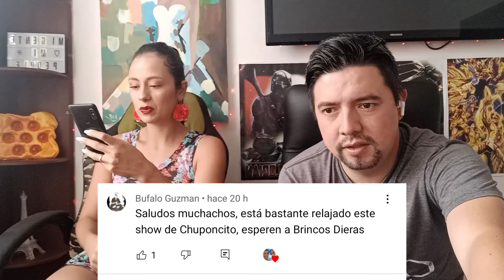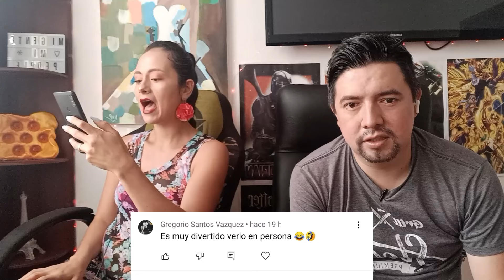Reaccionando a | 🇲🇽 Jo Jo Jorge Falcon - El Matrimonio | Nos MORIMOS DE RISA